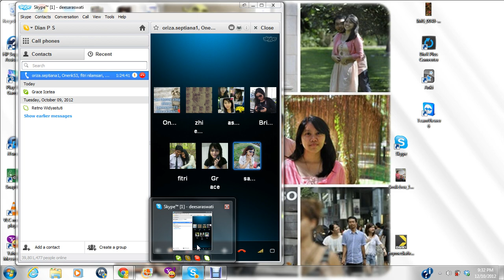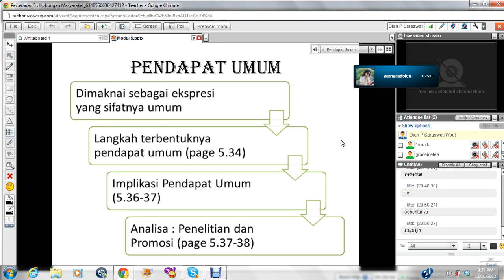pertemuan 5 part 9